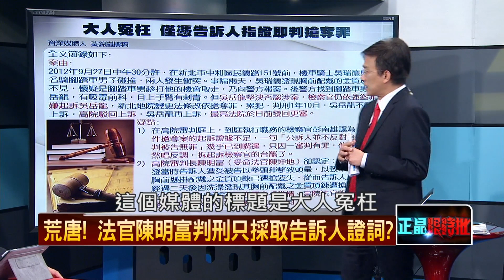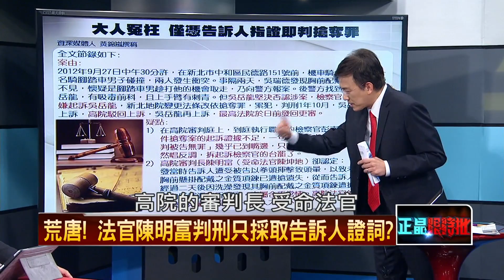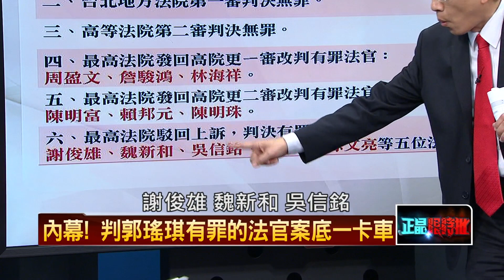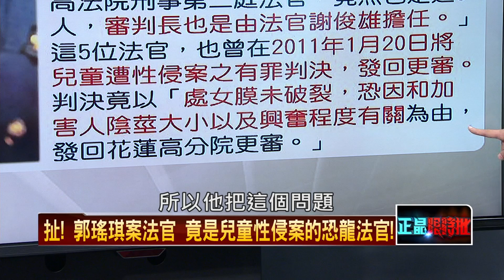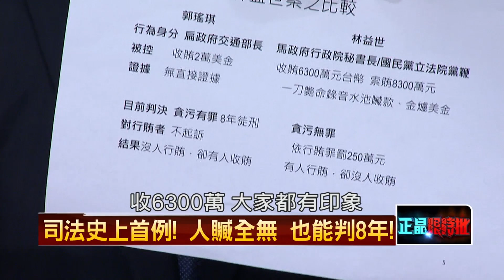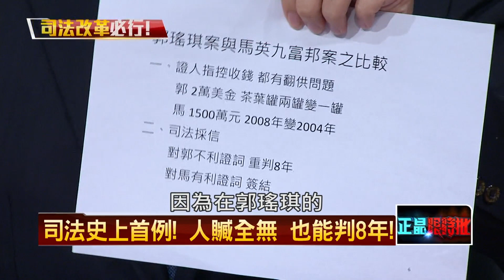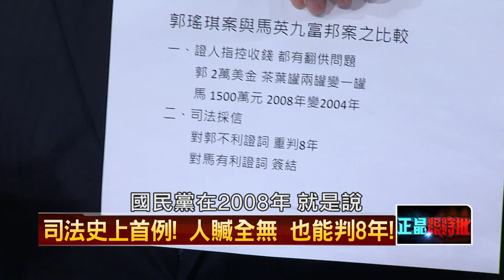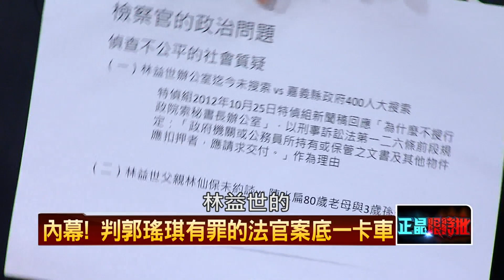01292016正晶限時批》P2法官這樣幹？一字不漏抄起訴書 冤判13年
司法史上首例！人贓全無　也能判八年！
法官這樣幹？一字不漏抄起訴書　冤判13年
扯！郭瑤琪案法官　竟是兒童性侵案的恐龍法官！
NCC無視黨政軍條款？遠傳併中嘉　偷渡沒人卡？
爆！遭中吃豆腐不吭聲？馬登島遭轟狀況外？
陳明義退選！陳學聖遭轟！藍青壯派難出頭？